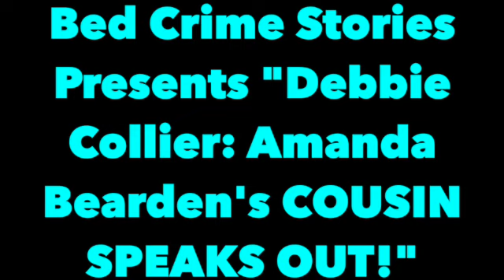Debbie Collier: Amanda Bearden's COUSIN SPEAKS OUT!"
So far what we know about Debbie Collier’s daughter, 36 year-old Amanda Bearden, is from the scant details we’ve heard about her life in the news, her criminal history, her fractious relationship with her boyfriend, Andrew Giegerich, her moving back to Athens, Georgia two days before her mother went missing, and so on. Now, thanks to the COTR Podcast, we’re getting a different perspective on Amanda, or Mandy Bearden. Allow me to break it all down for you and to fill in some of the gaps on the Bearden side of the family.